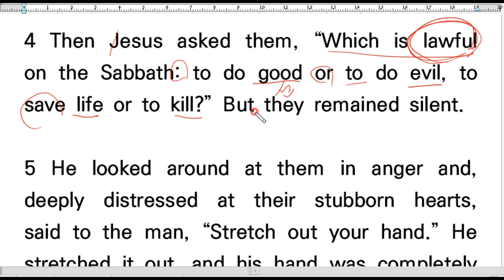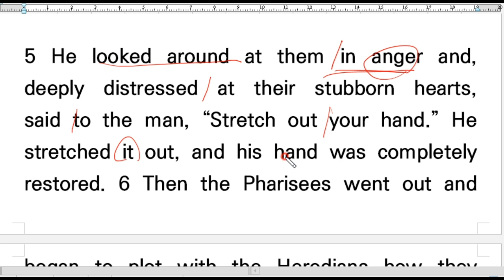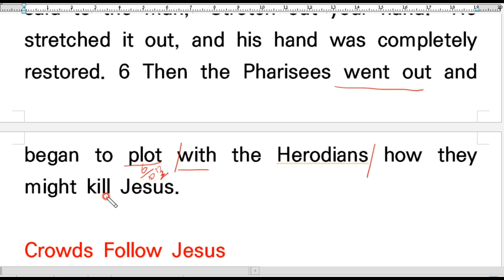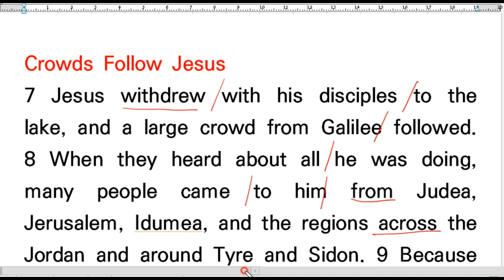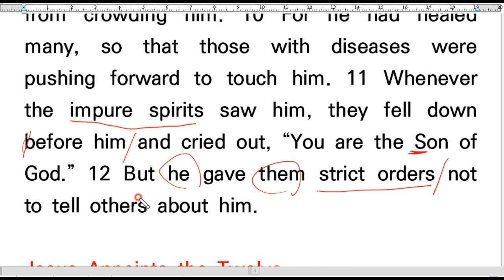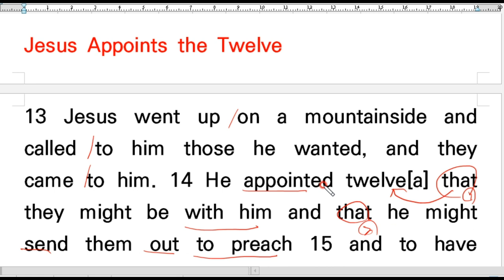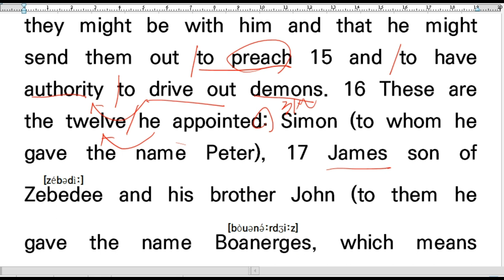💥NIV영어성경 직독직해, Mark 3-(1), 막3:1-19, 영어성경 쉽고 빠른 독해,영어성경강의, 마가복음 영어성경공부, 영어독해 끊어읽기, Bible Reading